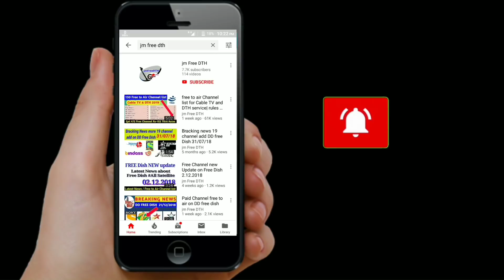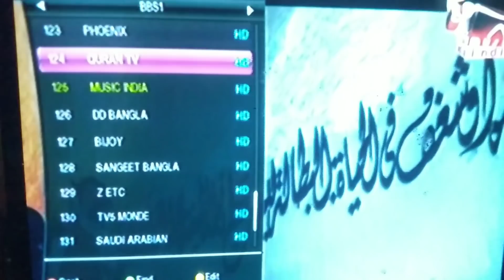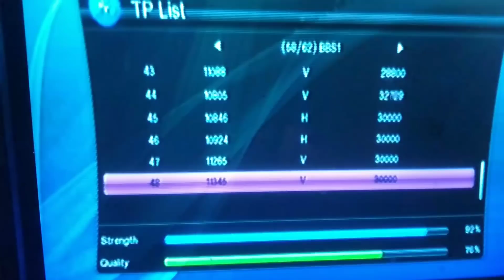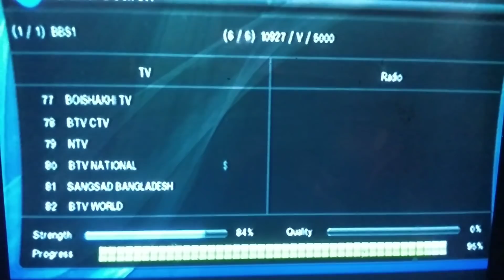Bangabandhu1 satellite new channels list।dish Setting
Bangabandhu1 satellite new channels list & full information